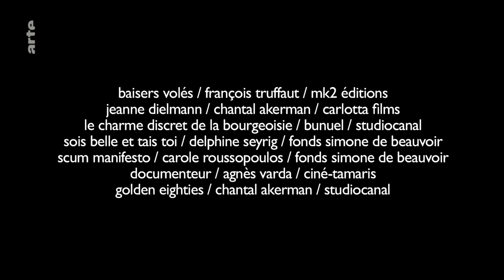C'était quoi Delphine Seyrig ? - Blow Up - ARTE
L'ouverture à la Cinémathèque Française de la rétrospective Chantal Akerman nous a donné envie d'évoquer la carrière de l'une de ses comédiennes phares, Delphine Seyrig. Mais alors, c'était qui, ou plutôt c'était quoi Delphine Seyrig ?